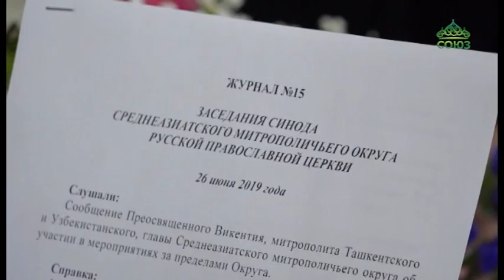Состоялась летняя сессия Синода Среднеазиатского митрополичьего округа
Летняя сессия Синода Среднеазиатского митрополичьего округа под председательством главы Округа митрополита Ташкентского и Узбекистанского Викентия состоялась в епархиальном Духовно-административном центре Ташкента.